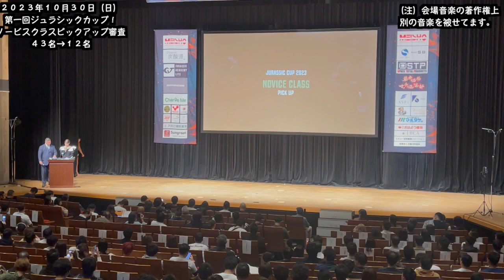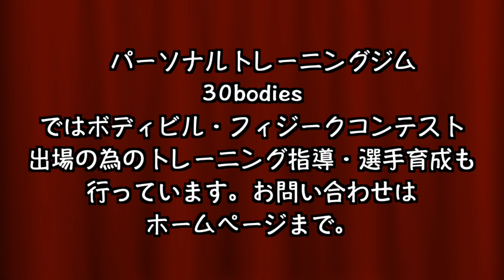第一回ジュラシックカップ！〜ノービスクラスピックアップ審査：４３名→１２名〜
２０２３／１０／２９ジュラシックカップ